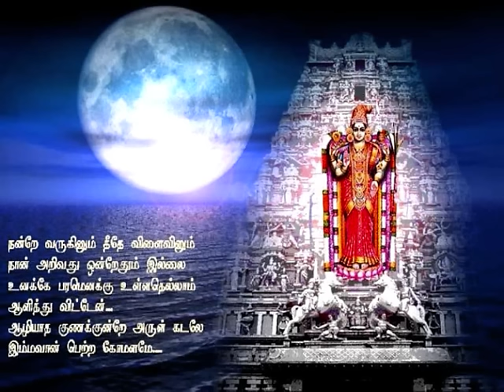Amma Amma Thaaye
A Beautiful Bhajan Song on the Universal Mother by Pithukuli Murugadas & Shrimathi Saroja (traditional lyrics) heart- warming words that will make you melt!
Shree Mathre Namaha!